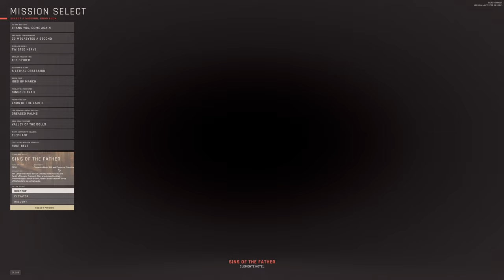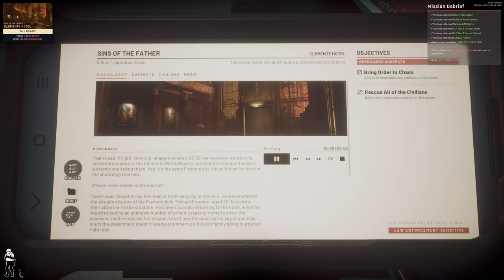SINS OF FATHER | READY OR NOT GAMEPLAY | PART 14 | 4K Gameplay | RTX 4090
Ready or Not gameplay really surprised me in a great way. A new tactical shooter with SWAT roots.